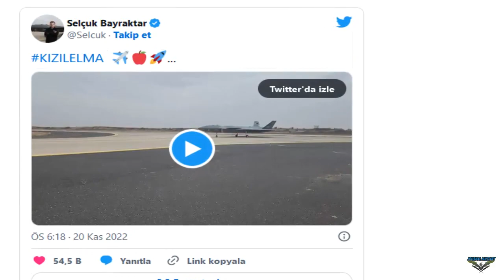Bayraktar KIZILELMA first taxi test was successful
A critical threshold has been passed in the development process of Bayraktar KIZILELMA, which was developed nationally and originally by Baykar and will serve as the first unmanned fighter aircraft of our country. The first taxi test of the KIZILELMA Combat Unmanned Aircraft System was successfully carried out at Çorlu Airport.

A critical threshold has been passed in the development process of Bayraktar KIZILELMA, which was developed nationally and originally by Baykar and will serve as the first unmanned warplane of our country. The first Engine Integration Test with Bayraktar KIZILELMA's first prototype was successfully completed. Announcing the development on his official Twitter account, Baykar Technology Leader Selçuk Bayraktar said,

“Towards KIZILELMA… Bayraktar KIZILELMA has successfully completed its first engine integration test today.”

The testing process of Bayraktar KIZILELMA Unmanned Fighter Plane project, which was developed with Baykar's 20 years of deep technology accumulation and experience, will continue with ground tests. Bayraktar KIZILELMA's first flight is planned to be carried out in 2023.

Bayraktar KIZILELMA will be a platform that will revolutionize the battlefield with its landing and take-off capability, especially for ships with short runways. Bayraktar KIZILELMA, which has been developed to have the ability to land and take off on short-runway ships such as the TCG Anadolu ship, which Turkey has built and is currently conducting cruise tests, will play an important role in overseas missions thanks to this capability. With this ability, it will also take an active role in the protection of the Blue Homeland.

Unlike unmanned aerial vehicles, Bayraktar KIZILELMA, which can perform air-air combat like manned warplanes with aggressive maneuvers, will change the balance on the battlefield with this feature. The unmanned fighter aircraft, which is being developed by Turkish engineers and technicians with the experience gained from Bayraktar TB2 and Bayraktar AKINCI, will also provide effectiveness against air targets with domestic air-air munitions.

Answering the questions of GDH Digitial at TEKNOFEST 2022, Baykar Technology Technical Manager Selçuk Bayraktar informed that Ukraine continues to deliver the engines for the KIZILELMA Combat Unmanned Aircraft System despite the war. It is planned to use Ukrainian origin AI-25TLT and AI-322F turbofan engines in KIZILELMA. There will be 3 different engine options, 1 AI-25TLT, AI-322F or 2 AI-322F for different needs. A contract was signed with Ukraine for the supply of engines for KIZILELMA.

It can be evaluated that the AI-25TLT without afterburner developed over the AI-25TL, which is used in L-39 Albatros trainer aircraft and can give approximately 16.9 kN of thrust, will have this thrust value at least. It is more likely to be used as a "first phase" motor due to its low cost, simplicity and thrust.

The second engine option, the AI-322F with afterburner, will be a much more compatible option for an aircraft with aggressive flight characteristics like the KIZILELMA. AI-322F; It can produce a maximum thrust of 24.5 kN without afterburner, 44.1 kN with afterburners and can operate up to Mach 1.6. The AI-322 is currently used in twin-engine Hongdu L-15 light attack aircraft.

Alongside the single-engine configurations, there will be a twin-engine configuration equipped with 2 AI-322Fs for RED. Due to the higher thrust of the twin-engine configuration, it is likely to have a larger fuselage for greater internal weapon station volume and fuel capacity. The twin-engine KIZILELMA, which will be able to reach higher speeds and have a wider combat radius, will also have advantages in terms of survivability as it can continue to fly if one engine fails and the other engine works.

Announced by TEI on June 10, 2022; TF6000, which can give thrust of 26.7 kN and 44.5 kN with afterburner, has similar thrust values ​​with its AI-322F turbofan engine with afterburner. According to the information obtained by Defense Turk, the use of TF6000 on MIUS is on the agenda.